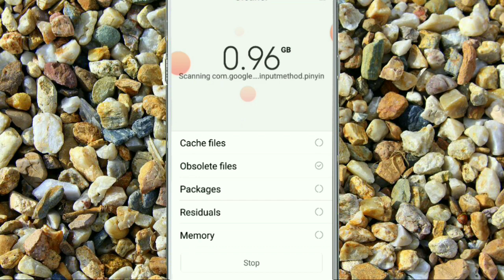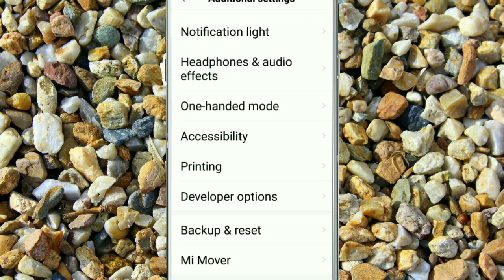Xiaomi Redmi 5 | How To Fix Phone Over Heating Problem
Agar phone garam hota hai toh kaise thik kare